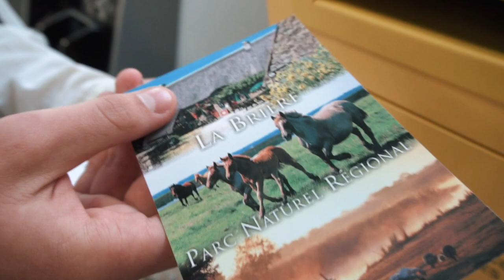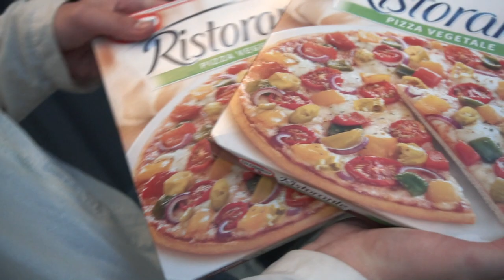Sniger os ind på Europas Dyreste Væddeløbsbane (Rejse Vlog)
Vi er kommet frem til Nice i Sydfrankrig og der sker en masse vilde ting i denne vlog. Vi sniger os ind på Europas dyreste hestevæddeløbsbane, hvor vi kommer helt tæt på heste til flere milioner kroner. Derudover viser vi hvordan man laver frysepizza på en noget alternativ måde og nyder det franske karneval. Vloggen er 15. afsnit af en rejse, hvor min ven Bjarne og jeg blaffer 5000 km ned gennem Europa og besøger 10 forskellige lande.

Glæd jer til episode 16 der udkommer på søndag.